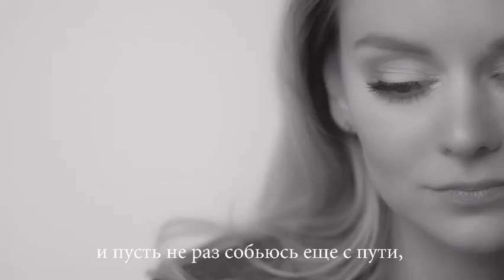...но нелюбви во мне сильнее многократно ЛЮБОВЬ | Читает автор: Лена Бессараб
Но нелюбви во мне сильнее многократно
Любовь, чьё имя мне милее всех имён,
Что настоящая - бывает лишь однажды,
Любовь, чей лик не всякому знаком,
Но вкус её познать желает каждый,
Что труса превращает в храбреца,
Законы логики насмешливо ломает,
Сжигает в гонке бешеной сердца,
А в ком-то беспричинно угасает.

И пусть не раз собьюсь ещё с пути,
Но с каждым шагом верить продолжаю-
Любви важнее смысла не найти,
И нелюбви она во мне сильнее, знаю!

Карта 💳▶ 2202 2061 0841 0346 (Вадим Валерьевич К)